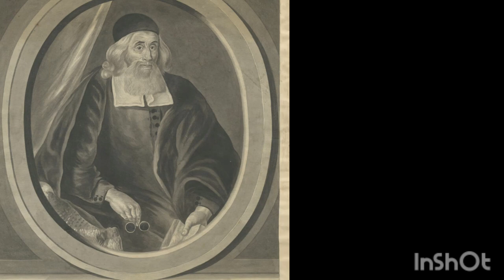Rabino Iosef Colon 1410-1480 Época Rishonim (Francia/Italia)